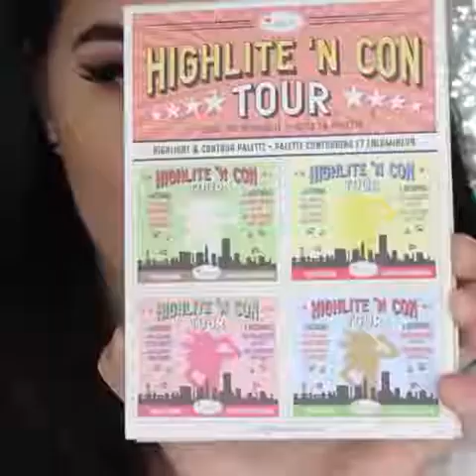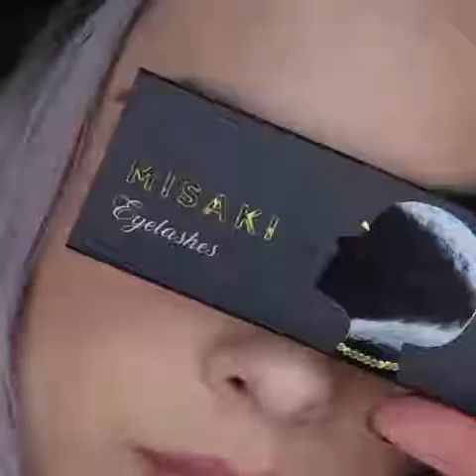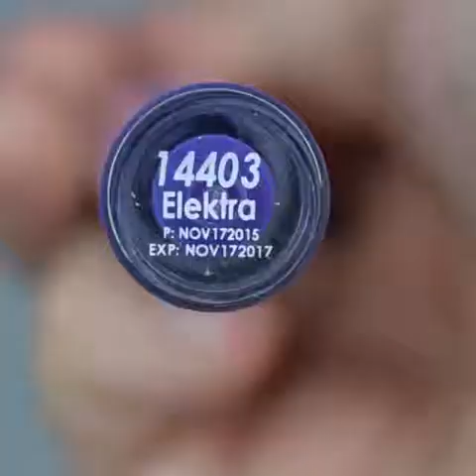Glitter eyeliner, yay or no makeup